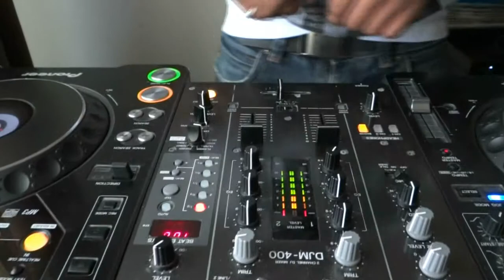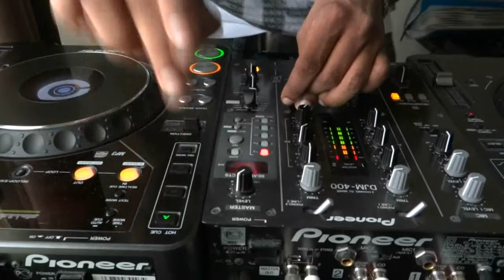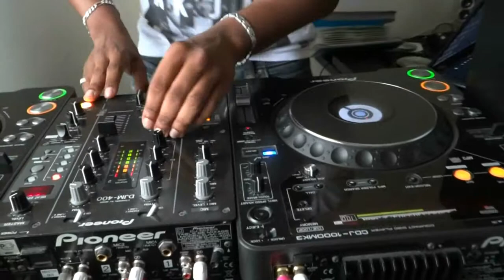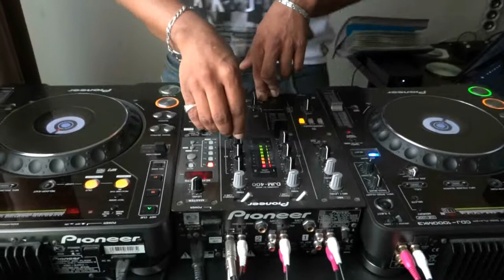DJ WINFAST - DiGGY MiXXX (dancehall)